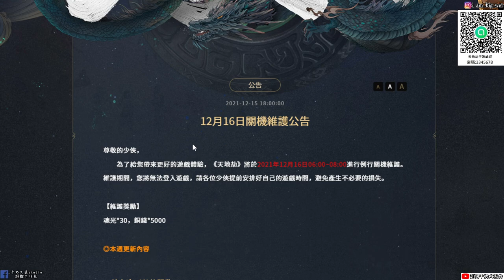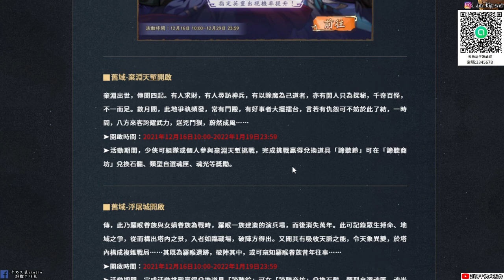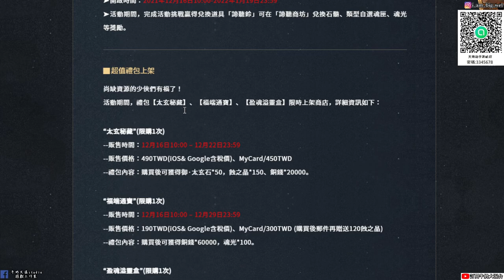【天地劫手遊】2021 1215本週台服更新內容|蝕之隙-凶煌篇開啟|劍邪 鄲陰卡池(可以PASS 存時之印 去抽仙劍池)|牛奶大濕台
2.如果有喜歡天地劫手遊的朋友，可以加入大濕的LINE社群
密碼:3345678